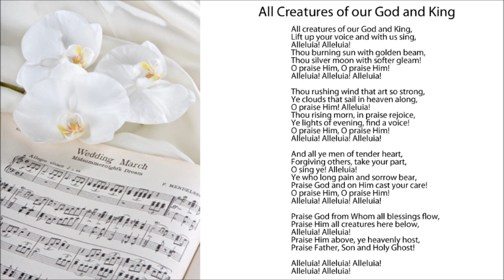All Creatures of our God and King - Wedding Ceremony Hymns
All Creatures of our God and King - Wedding Ceremony Hyms. More